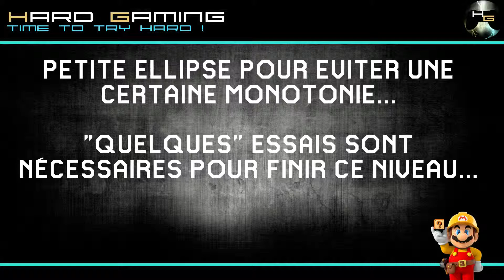[Super Mario Maker] Try Hard - Passive Panga : Fired Shots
Complétion d'un autre niveau de Mister Panga. (Un monsieur qui fait des niveaux de barges)
Ce niveau fait partie de la série "Passive Panga" ce qui signifie qu'il ne faut pas forcément être un cyborg pour en venir à bout.

L'idée est une nouvelle fois excellente: il faut avaler du feu avec Yoshi, cracher des boules de feu et les suivre pendant une portion du niveau afin qu'elles libèrent le passage.

Bon visionnage !